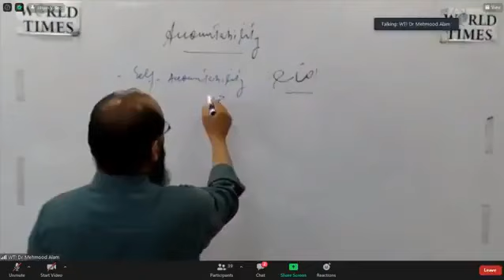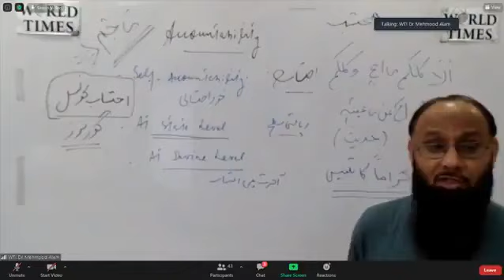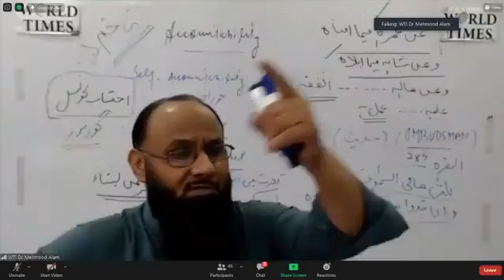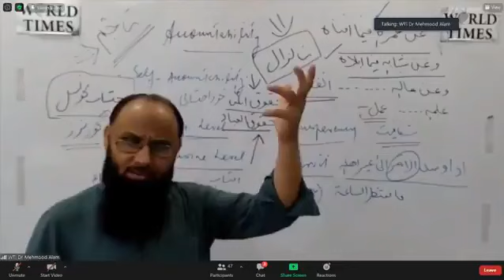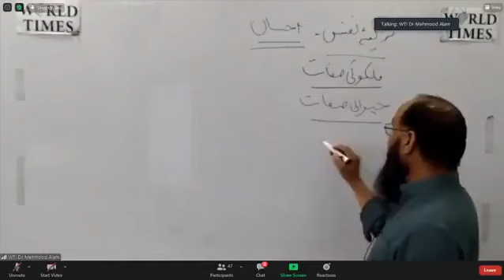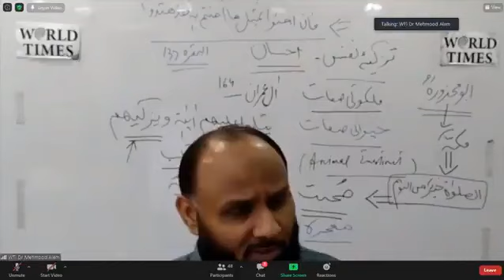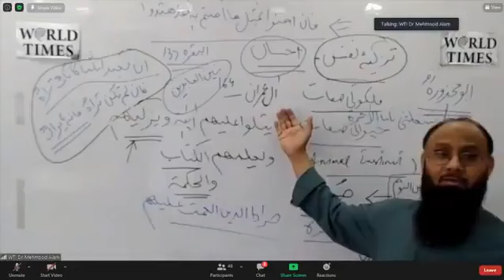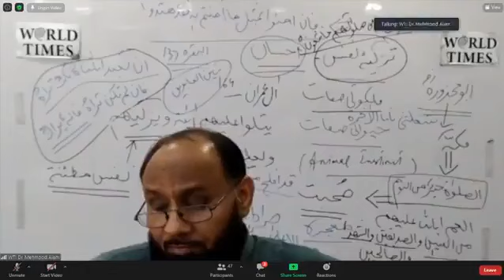Accountability in Islam - Islamic Studies lecture ❘❘ JWT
This lecture series explains Islamic Studies/Islamiyat lectures beautifully for competitive exam aspirants,  especially CSS, PMS, and other competitive exams.